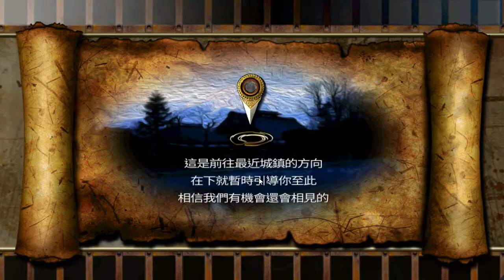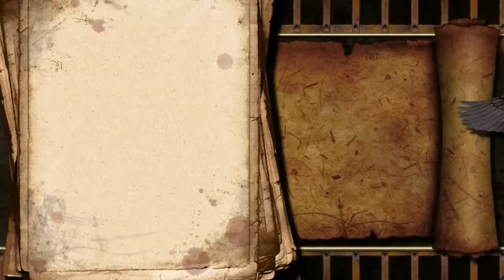符文重生手遊攻略 上谷封印破解信仰 復古女神轉生玩法 (血矢,賺錢,幽火,覺醒)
偉恩史達克 遊戲直播 歡樂開始
晚上約18:30~11:30左右不定時直播分享